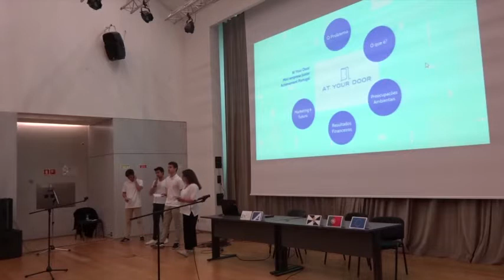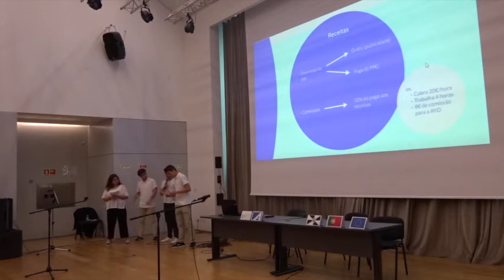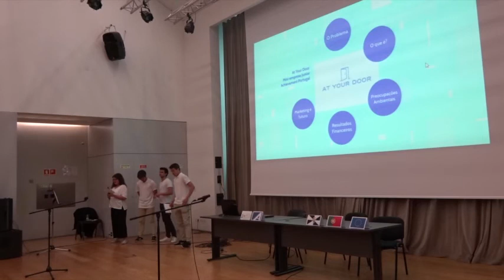Dia D - At your door (JAP) 12 CSE